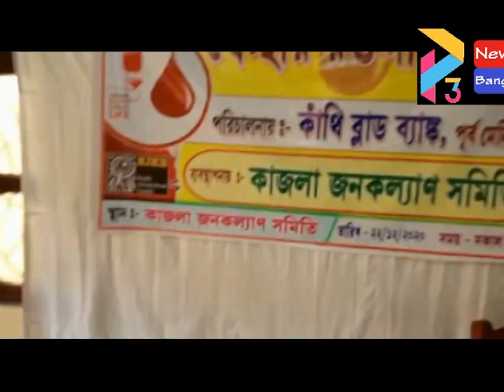KAJLA JANAKALYAN UDDOGE BLOOD CAMP#22 12 20 P3 NEWS BANGLA#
রক্তদান মহৎ দান - "স্বেচ্ছায় রক্তদান শিবির" -
 আজ ২২/১২/২০২০ মঙ্গলবার কাজলা জনকল্যাণ  সমিতির ব্যবস্থাপনায় ও কাঁথি মহকুমা  ব্লাড ব্যাংকের পরিচালনায় কাজলা জনকল্যাণ সমিতি তে স্বেচ্ছায় রক্তদান শিবির অনুষ্ঠিত হলো।এই রক্তদান শিবিরের শুভ উদ্বোধন করেন পূর্ব মেদিনীপুর জেলা পরিষদের সদস্য ও বিশিষ্ট সমাজসেবী শ্রী উত্তম বারিক,এছাড়া  ব্লাড ব্যাংকের ডাক্তার শ্রীমতি স্বর্ণালী পাল, কাজলা জনকল্যাণ সাধারণ সম্পাদক শ্রী স্বপন পান্ডা, পরিচালক মন্ডলীর সদস্য শ্রী তপন কুমার সাহু, বিজনবিহারী মাইতি, শ্রী অশোক খুটিয়া, হিঞ্চি বোর্ড প্রাথমিক বিদ্যালয়ের প্রধান শিক্ষিকা শ্রীমতি যূথিকা জানা প্রমুখ। এই রক্তদান  শিবিরে মোট ৯০ জন রক্তদাতা রক্তদান করলো। আজকের এই শিবিরের উদ্বোধক শ্রী উত্তম বারিক বলেন কাজলা জনকল্যাণ সমিতি প্রতি বছরের ন্যায় এ বছরেও রক্তদান শিবিরের আয়োজন করেছে । মুমূর্ষ রোগীকে অর্থাৎ মৃত্যুপথযাত্রী হাসপাতালে মৃত্যুর সঙ্গে পাঞ্জা লড়ছে যারা তাদের সমাজের মূল স্রোতে ফেরানোর জন্য স্বেচ্ছায় রক্তদান শিবিরে যারা নিজেদের নাম নথিভুক্ত করেছেন আপনাদের প্রত্যেককে আমি এবং জনসেবা মূলক প্রতিষ্ঠান কাজলা জনকল্যাণ সমিতির পক্ষ থেকে ধন্যবাদ জ্ঞাপন জানান।এই শিবিরটি সুষ্ঠুভাবে পরিচালনার জন্য সবাইকে ধন্যবাদ জানান কাজলা জনকল্যাণ সমিতির সাধারণ সম্পাদক স্বপন পন্ডা।